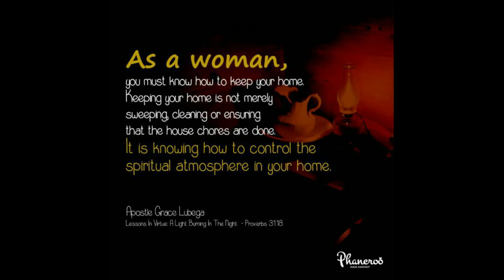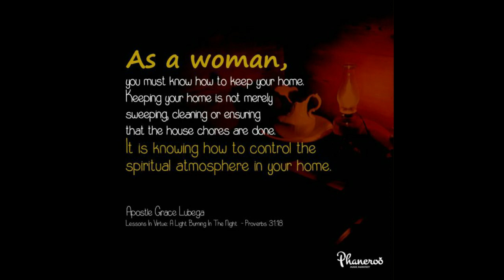The Equipped Wife Conference 2017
The Bible considers the wife as the moon to her husband. As the moon to your husband, you [the wife] cannot cast a shadow on your sun and still stay shining. A woman of virtue does her husband good all the days of her life. It means that she will not seek to expose him but to cover him even in weakness.

PRAYER: Father, I thank you for this wisdom. These are ancient truths that preserve marriage and I receive them in humility and with readiness of mind and heart. Like you never seek to expose my weakness, it is the same way I treat my spouse. Like you impute righteousness on me, I do the same for my spouse. This kind of love never fails, it preserves my marriage, keeps my family together and brings joy and peace to my home. In Jesus’ name. Amen.